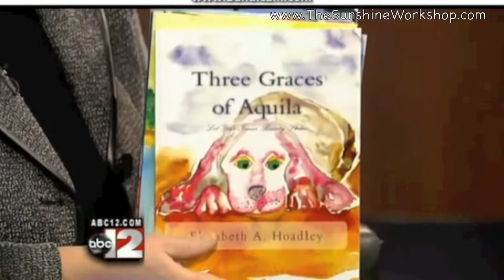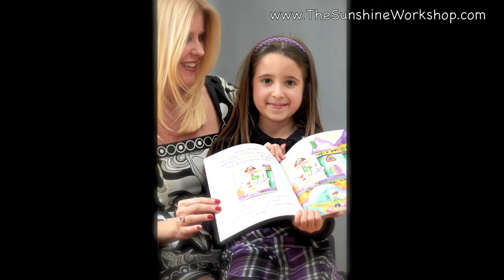ABC News, Karen Gatlin, Elizabeth Hoadley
Interview:  ABC News Channel 12, Karen Gatlin, and Elizabeth Hoadley and Shayna Harris

April 2012